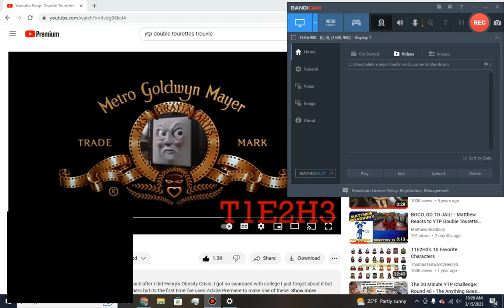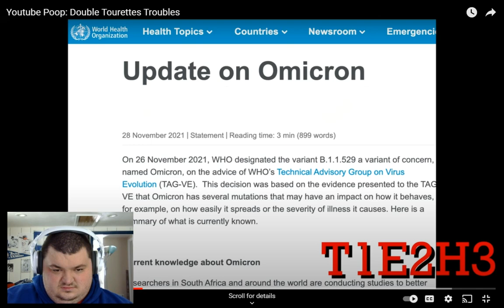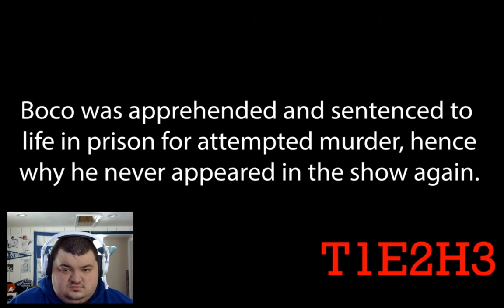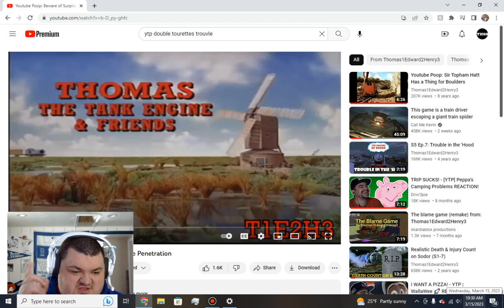reaction to ytp double tourettes trouble